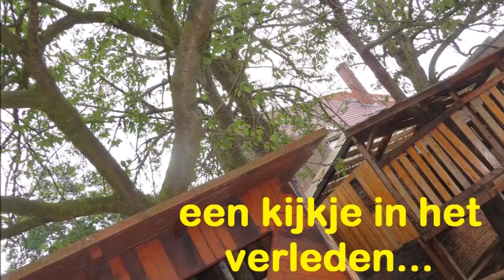Wegvliegers 2018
Afscheid van De Vlieger